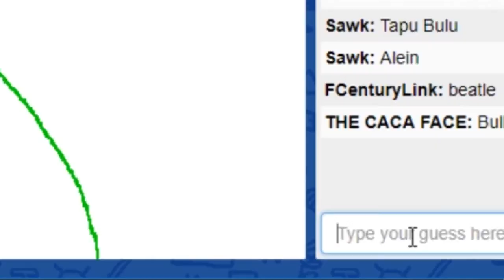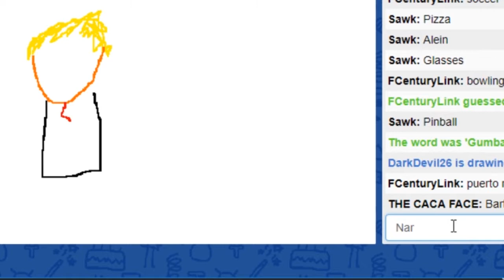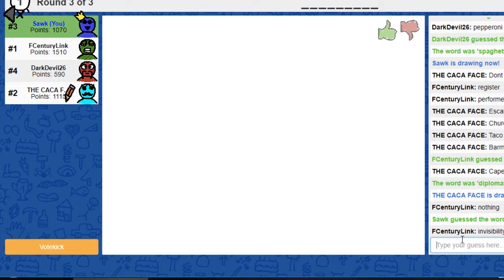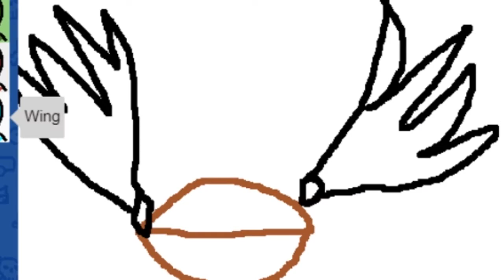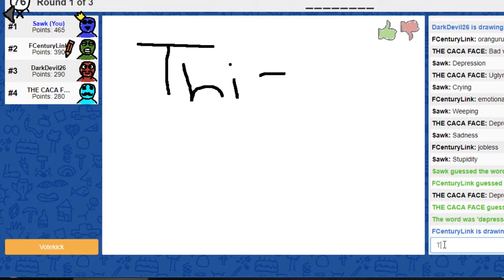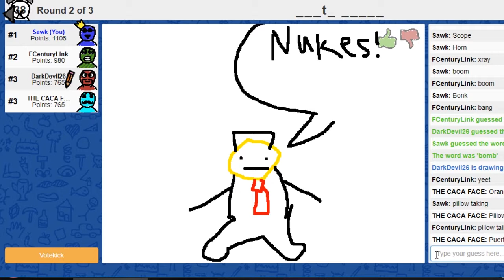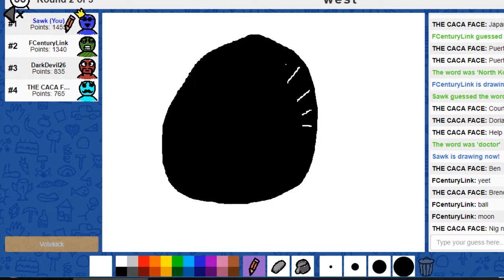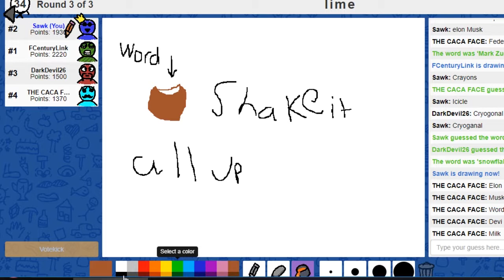Scribblio Moments W/ JB, Wmar, & Brendan "I'M SO CONFUSED"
YooooooooooooooooooooowhaddisgoinonerryoneitzSawk here

This is a little bit of a different style of video, I played some Scribblio with JB, Wmar, and Brendan!! Hope you all enjoy: